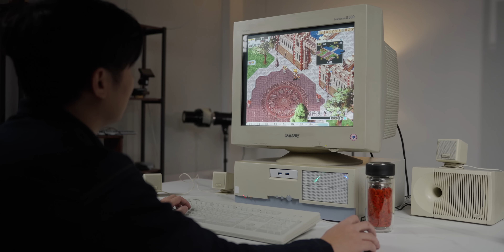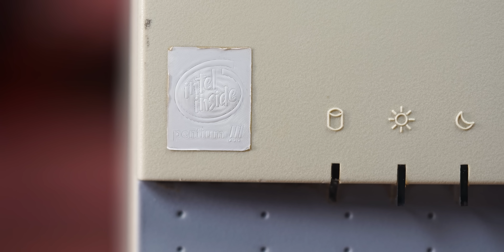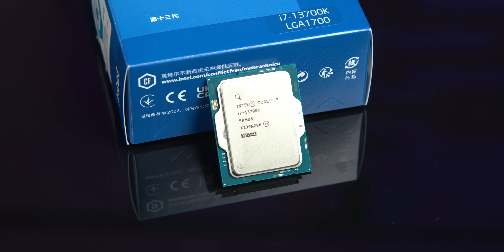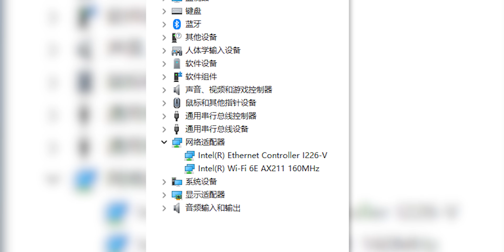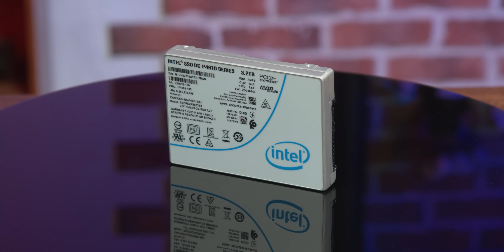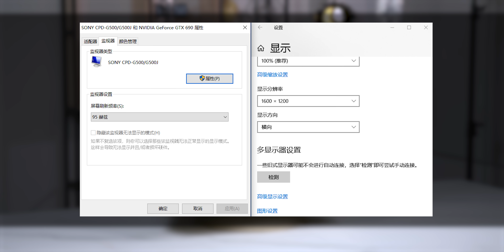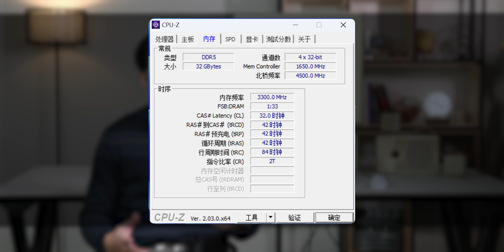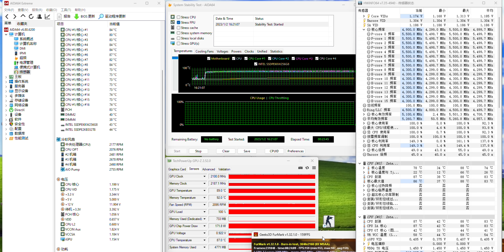男人过了20岁，就不能再像小孩子一样装电脑了！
这次我们要组装一整成套“成熟风格”的电脑，并且因为Intel今年发布了他们的ARC独立显卡，这次装机会是神奇的9i“信仰”配置。

因为听说intel针对ARC显卡的DX9\DX11老游戏的表现一直有在持续做优化，所以这次视频还会附带ARC A770首发驱动和官网最新驱动的老游戏性能差异对比。